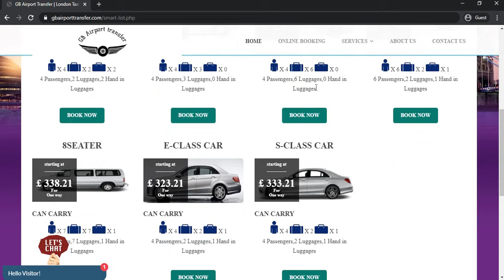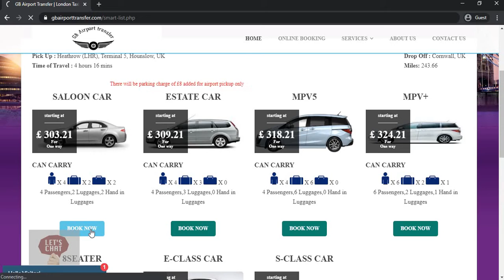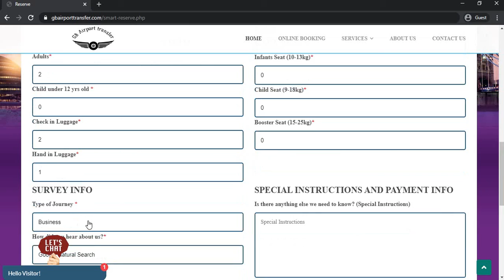How To Book Cheap Taxi From Stansted Airport To Cornwall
and enter your pick-up Stansted Airport and drop-off Cornwall address and your pick-up date and time with no.of passenger and luggages. After the information you given you can see the fare list with different cab types like saloon, estate, MPV, you can see and choose cheapest fare provider . Finally enter your booking information like your name, email , mobile number, and flight number and payment method. After the information you provided you will get the confirmation from GBairportTransfer.
Taxi fare From Stansted Airport to Cornwall starts with £116 for Saloon car will be  243 miles and 4 hours 16 minutes journey.

Our Other taxi Service from and To Stansted airport .